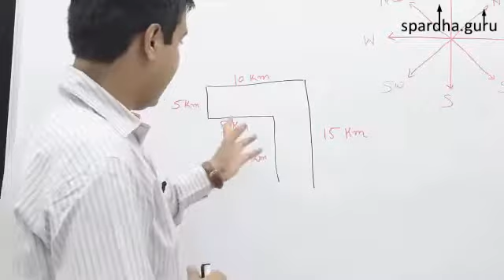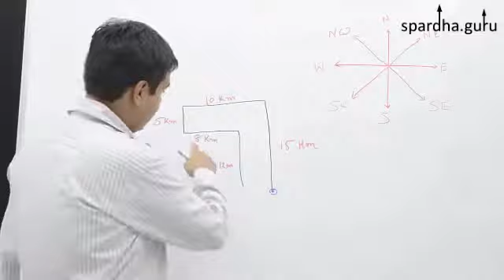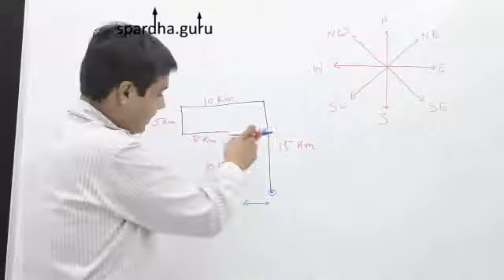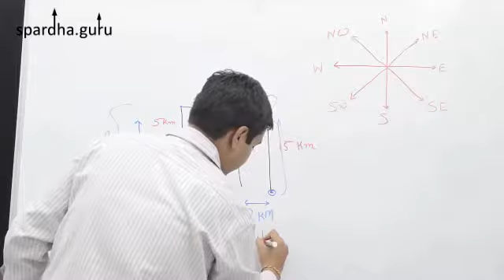168- Reasoning (12b) direction / dishao video-2 by Dhaval Nayak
It's useful for UPSC , GPSC , PSI , Talati , clerk , gaunseva , police bharati , panchayat bharati , dy mamalatdar , TET , TAT , Bank exam , staff selection commission exam All competitive exams